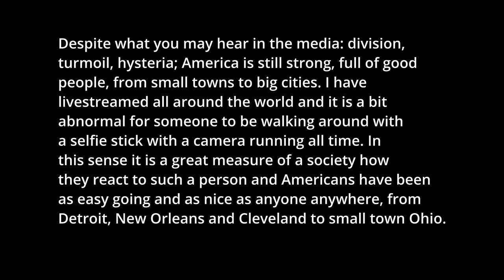People I Met in Ohio Livestreaming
For 10 days I walked around and livestreamed in Ohio. I met many wonderful and helpful people.
Billy Blue is IRL live streaming around the world.